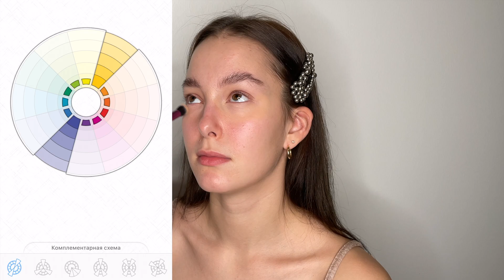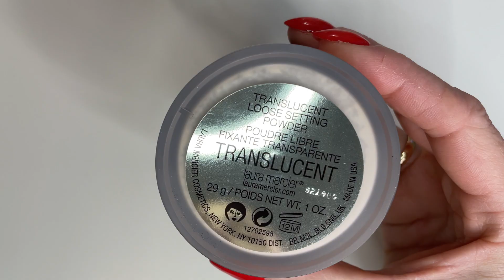ВЛАЖНАЯ КОЖА // КАК СДЕЛАТЬ КРАСИВУЮ КОЖУ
В этом видео я покажу очень важный этап макияжа - подготовка кожи к макияжу, а точнее, создание влажного эффекта на коже.
Надеюсь, у Вас все получится ❣️
- сделать репост видео в любую соц.сеть , либо кусочек видео в сториз :))

❗️Видео не спонсировано. Все товары были куплены мной самостоятельно. Мнение, высказанное в видео о товаре/продукте, является моим личным.